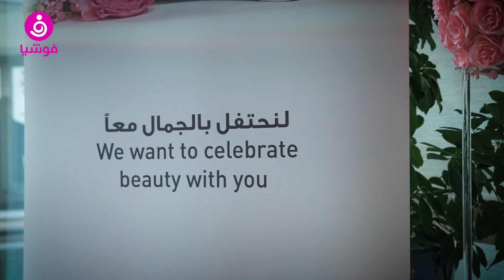التبرع بالشعر.. لمسة إنسانية في ختام حملة "أكتوبر الوردي"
في خطوة تعكس التفاني والرعاية الشديدة، اختُتمت حملة "أكتوبر الوردي" التي نظمها نادي سيدات الشارقة وفروعه، والتي تأتي في إطار التوعية بأمراض سرطان الثدي. لكن هذا الاختتام لم يكن عاديًا، إذ قرر النادي الذي يعد رائدًا في دعم المبادرات الإنسانية أن يضيء درب مرضى السرطان بمبادرة غير مسبوقة وهي توفير الشعر المستعار للنساء اللواتي فقدن شعرهن نتيجة للعلاجات الكيميائية، وذلك من خلال فتح باب التبرع بالشعر لجميع  الراغبين على مدار السنة.